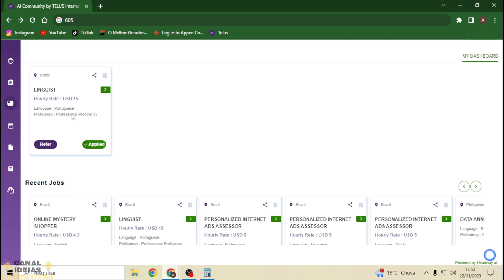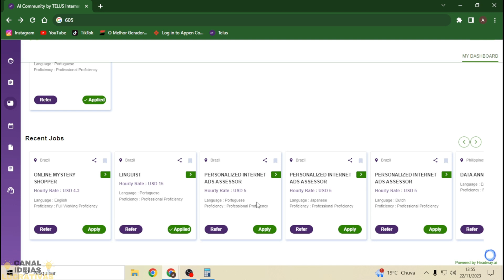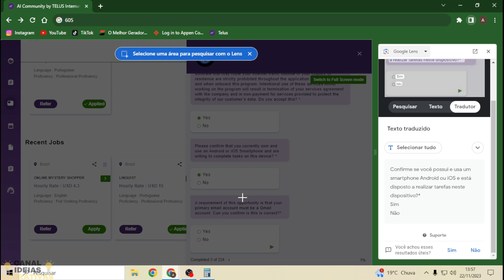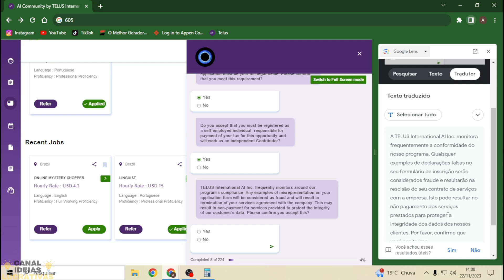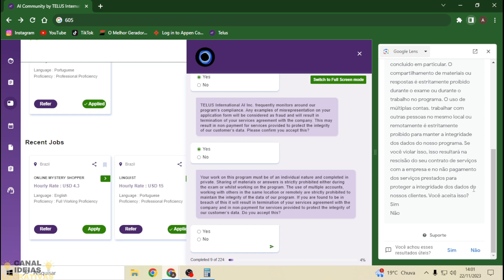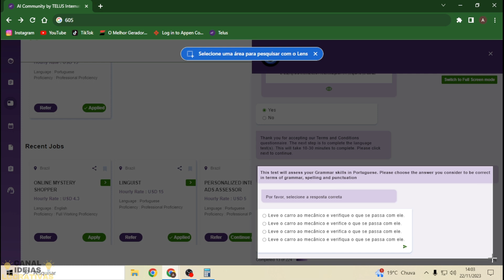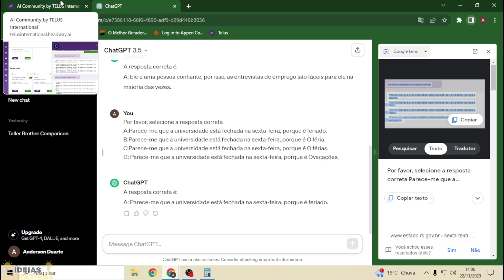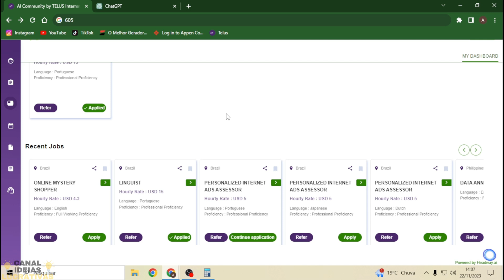Avaliação de Anúncios para Brasileiros na Telus - Não Perca! 🚀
0:00 - O Projeto de Avaliação de Anúncios da Telus
0:49 - Como Funciona o Trabalho (Descrição da Vaga)
1:34 - Quais são os Requisitos? (Lista Completa)
2:43 - O GRANDE DESAFIO: A Prova de 224 Perguntas
9:19 - O HACK: Usando o ChatGPT para Passar no Teste (Passo a Passo)
10:02 - Exemplo 1: Resolvendo Questão de Gramática
11:00 - Exemplo 2: Resolvendo Outra Questão
12:19 - Finalizando e Próximos Passos

Está buscando uma oportunidade de trabalho remoto em português? Conheça o projeto de avaliação de anúncios da Telus, uma excelente alternativa à Appen, e aprenda como ser aprovado no longo processo de qualificação.

Neste guia detalhado, eu mostro como funciona o projeto, quais os requisitos para participar e revelo o método para usar o ChatGPT para responder corretamente às 224 perguntas do teste de qualificação, aumentando drasticamente suas chances de ser aprovado.

só respondo duvidas nos comentario.